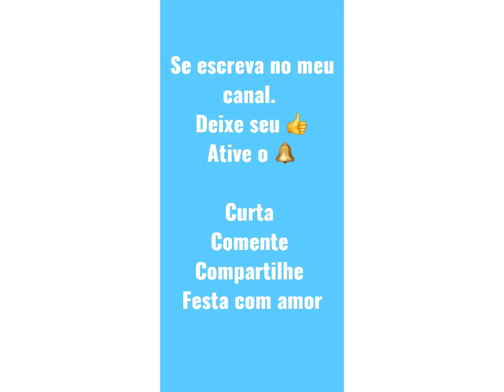INSPIRAÇÃO DE BOLO NO TEMA ROSE GOLD - FESTA COM AMOR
bolo rose Gold
ideias de bolo Rose gold